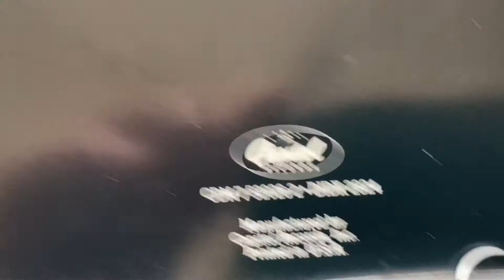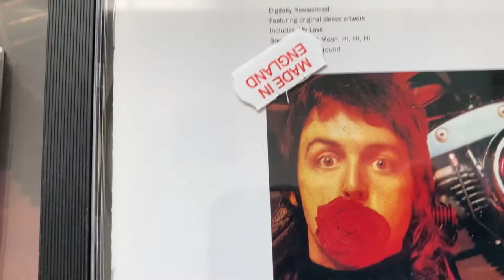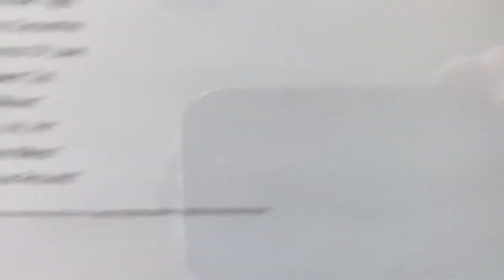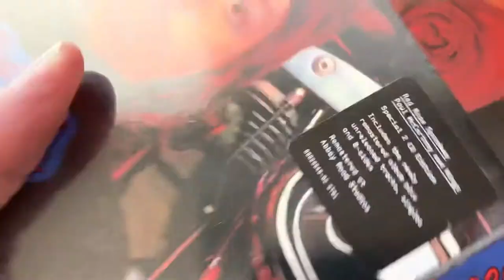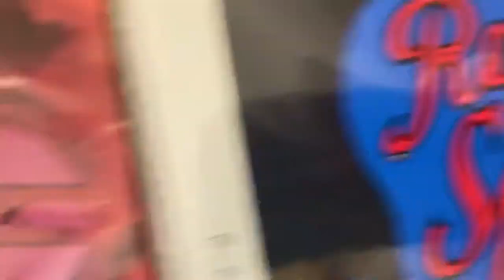My Paul McCartney And Wings RED ROSE SPEEDWAY CDs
Red 🌹 Rose Speedway